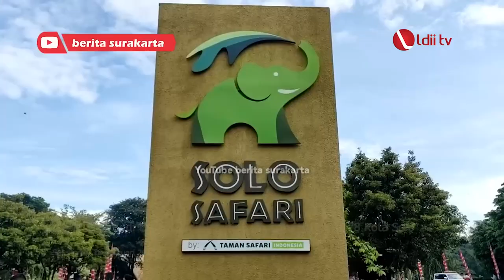LDII TV: Siswa SMP Budi Utomo Jadi Pembina Upacara HUT ke-278 Kota Solo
Siswa SMP Budi Utomo, Shidiq Dwi Prasetyo mendapatkan amanat dari Pemerintah Kota (Pemkot) Solo sebagai pembina upacara Hari Ulang Tahun (HUT) ke-278 Kota Solo. Upacara tersebut dilaksanakan di Solo Safari, pada Jumat (18/2). Seluruh rangkaian upacara menggunakan bahasa Jawa krama alus.

Shidiq mengungkapkan, terkait kepercayaan yang diberikan untuk menjadi pembina upacara, ia tidak menyangka dan menilai itu di luar kemampuannya. “Pengalaman yang tidak akan dilupakan,” ujarnya.

Facebook : Lembaga Dakwah Islam Indonesia